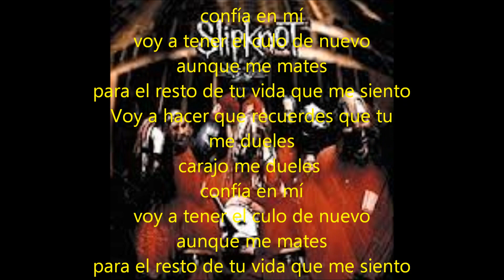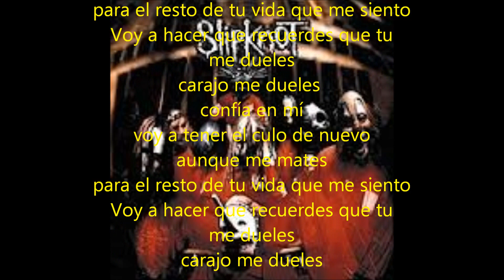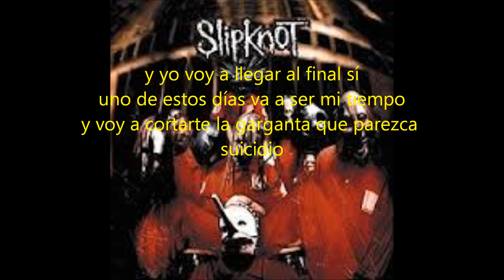V mob hurt me subtitulos en español